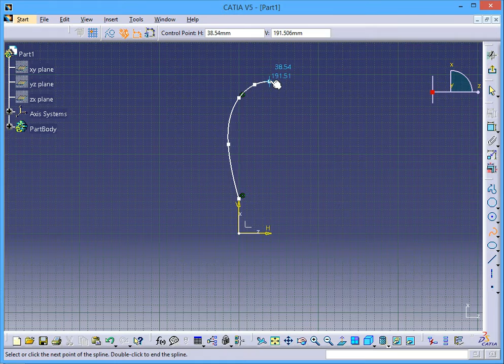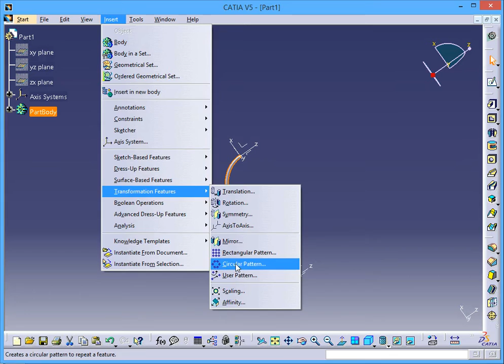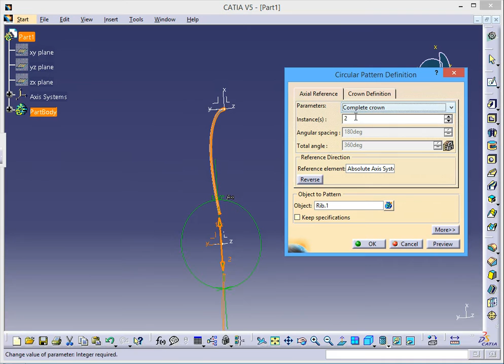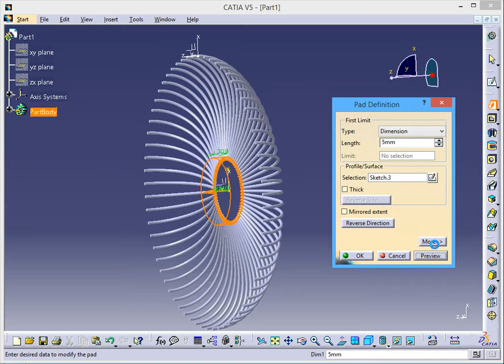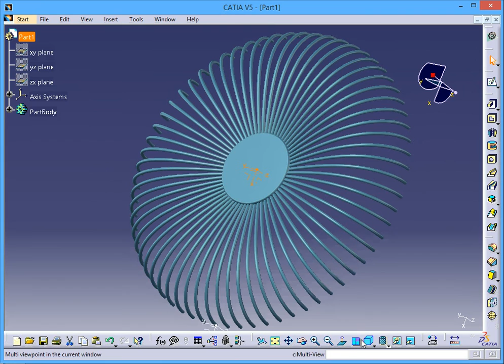Catia V5 tutorials for beginners, full, SAFETY NET OF FAN IN CATIA V5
CATIA V5 TUTORIALS FOR BEGINNERS & INTERMEDIATE LEARNERS

You can also follow on Pinterest online catia training United States